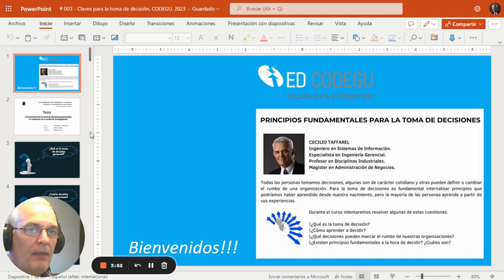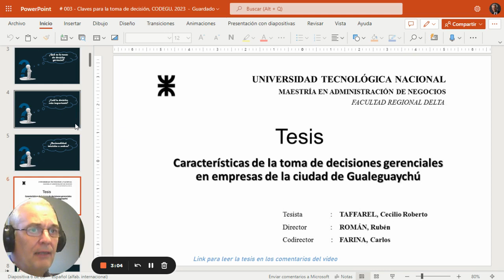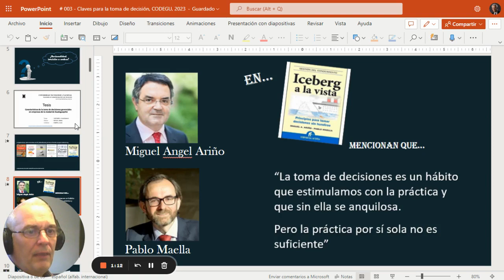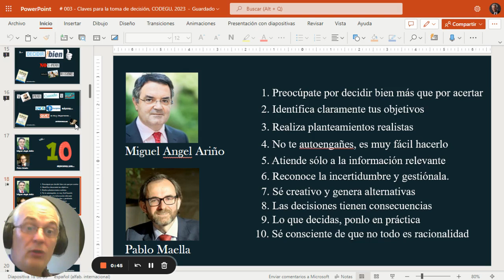Principios fundamentales para la toma de decisión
Resumen de la charla brindada el 18/05/2023 en CODEGU

Videos, podcast, entrevistas de los libros recomendados en